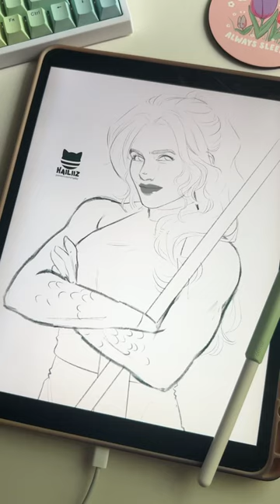Kalari | Dungeons & Dragons Character Commission | Procreate Artist